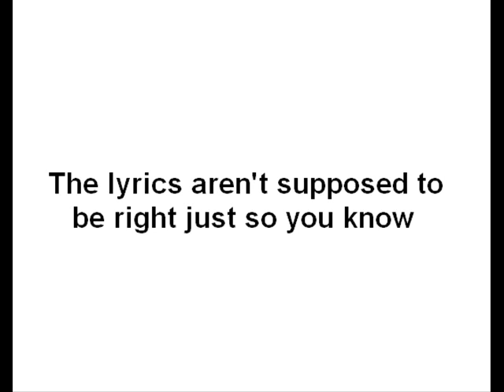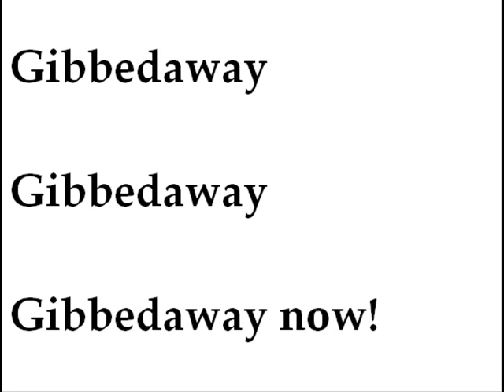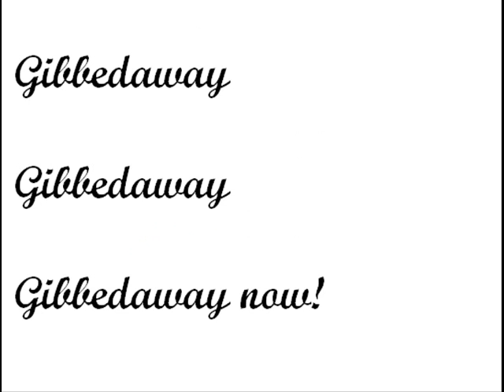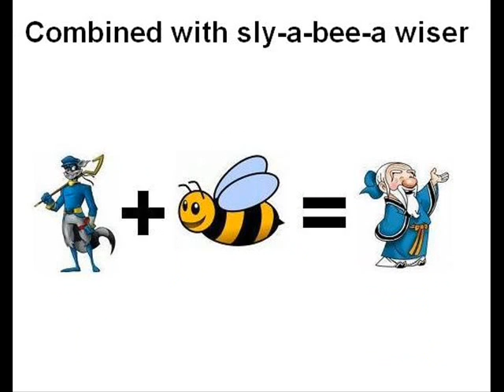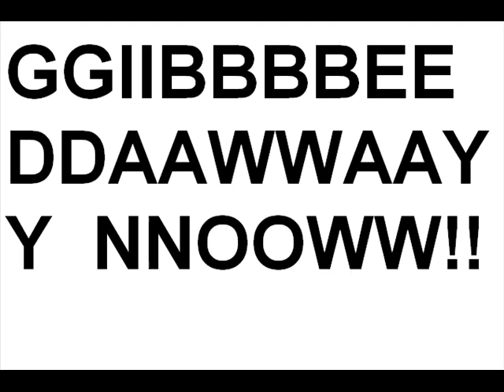Give It Away - Red Hot Chili Peppers - Misheard Lyrics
A misheard lyrics video I made for Give It Away by Red Hot Chili Peppers